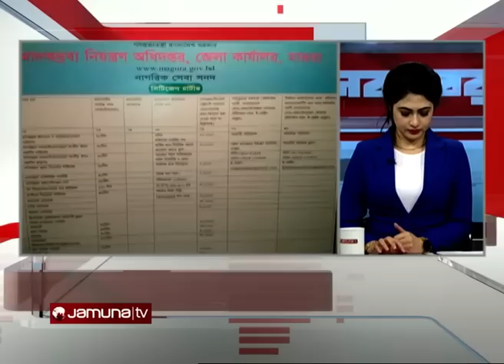দিনের সব খবর একসাথে | Sob Khobor | 27 November 2019